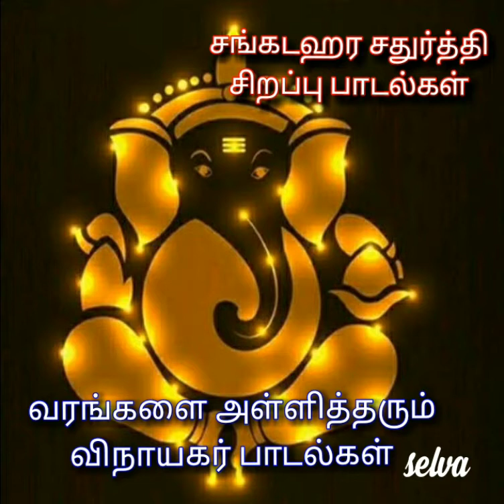Sangadakara chathurthi Vinayagar Song, Lord Ganapathy Bakthi paadal, பிள்ளையார் பாடல்கள்...